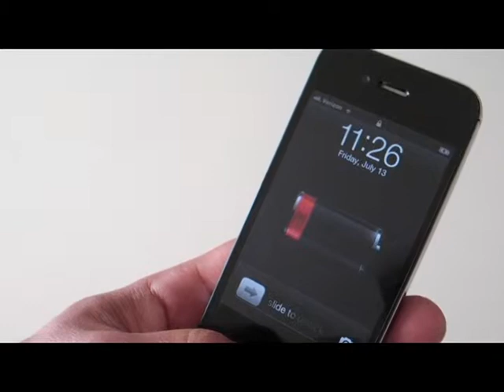Sentina Supremo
Sentina Supremo- 2.1A 8400mAH (PN-SP)
Charges iPad Mini ,iPad
Charges iPhone, Galaxy 4+ timeslighting
Patented "SmartJack" keeps the power for One Year
No Overload, No Overcharge, No Overheat protection
8400mAh lithium-ion battery
Flashlight and 8-LED Lantern